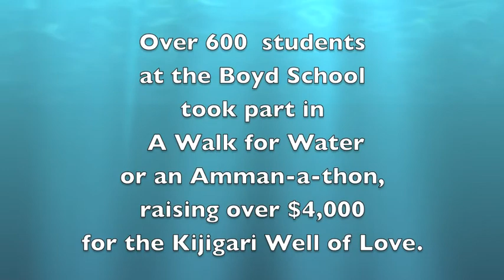The Boyd School A Walk For Water 2010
Student in schools across the world have participated in A Walk for Water.  They walk to bring attention to the water crisis in the Azawak of West Africa, to raise funds, and to save lives by building permanent water sources.

In May 2010, students in Virginia at all seven Boyd School campuses became advocates for the people of the Azawak. These 600 students raised over $4,000 through A Walk for Water and Amman-a-thon events.

The money will be used to complete the borehole at Kijgari, drilled by Amman Imman: Water is Life.  This borehole, named the Montessori Well of Love, is dedicated to students like these at the Boyd School who have been working to bring water.

Find out how you can help complete the Kijigari Well of Love borehole and support Amman Imman: Water is Life's work to bring water to more communities in the Azawak of West Africa